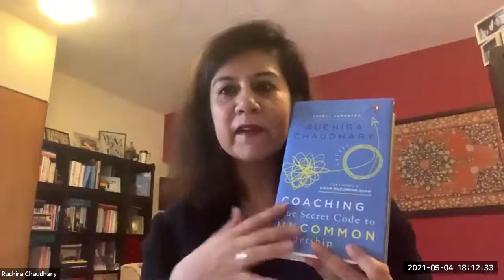COACHING, the Secret Code to UNCOMMON Leadership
Presented by the Chicago Booth Alumni Club of the United Kingdom

Join us for a conversation with Maina Sahi, '10 and Ruchira Chaudhary, '13 (AXP-11) on leadership and coaching, discussing Ruchira's new book - COACHING, The Secret Code to UNCOMMON Leadership.

Ruchira Chaudhary, '13 (AXP-11) straddles the corporate and academic worlds. She is a leading executive coach, adjunct faculty at several top tier business schools and runs a boutique consulting firm focused on organizational strategy solutions. Ruchira's diverse and eclectic background in mergers and acquisitions, organizational effectiveness and strategy execution, coupled with two decades of experience in emerging markets in Asia, the Middle East, and North Africa, helps her grasp challenging people issues. She was recently facilitated as one of the 21 women in 2021 by a leading women's organization.